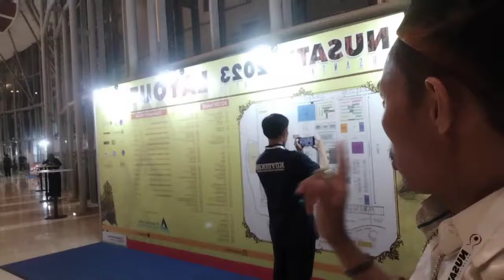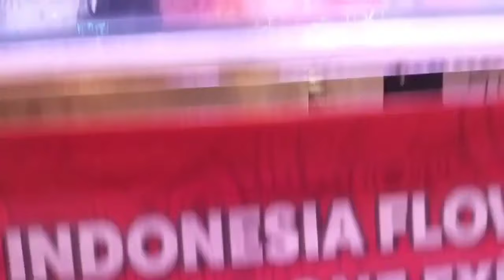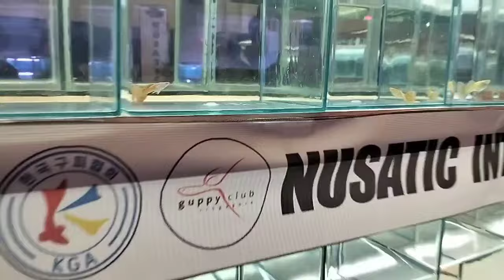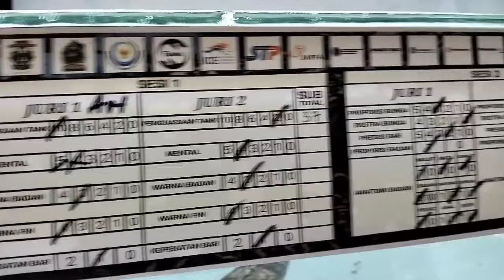PAMERAN IKAN HIAS TERBESAR DI DUNIA || NUSATIC ICE BSD